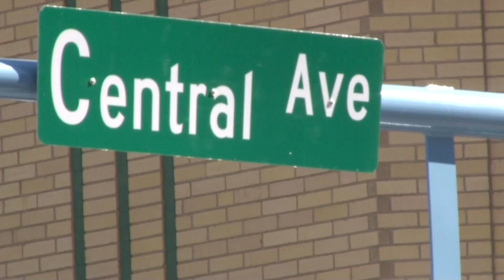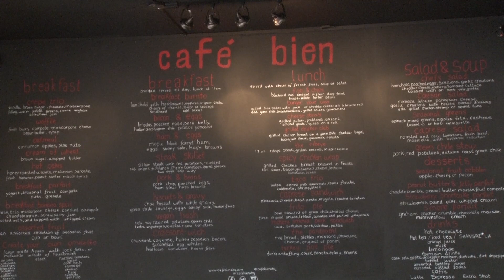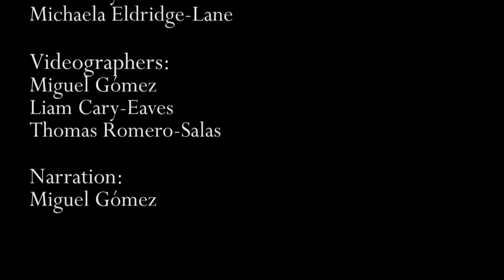Café Bien. A Fine Creation